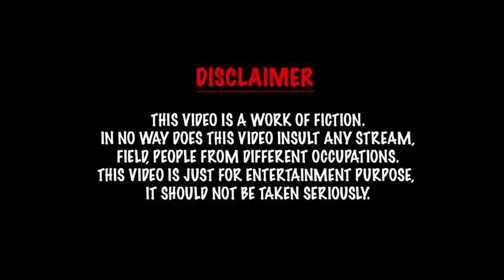Monika is an doctor 💉 | comedy video | funny video | Prabhu Sarala lifestyle